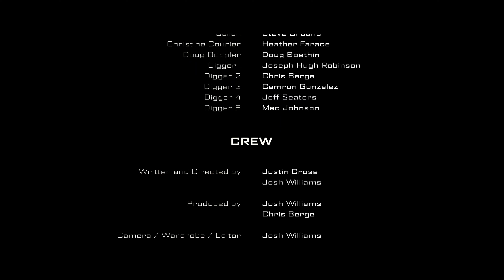AHOLES and the Lost Key of Hades - 2019 Comedy Adventure Short Film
2x Award winning Short Film from the 2019 Sacramento Film and Music Festival 10x10 Challenge.

Written & Directed by Josh E. Williams and Justin Crose.
Cinematography by Josh E. Williams
Produced by Josh E. Williams and Chris Berge.

Shot on Blackmagic Design Ursa Mini Pro 4.6K and Pocket Cinema Camera 4K